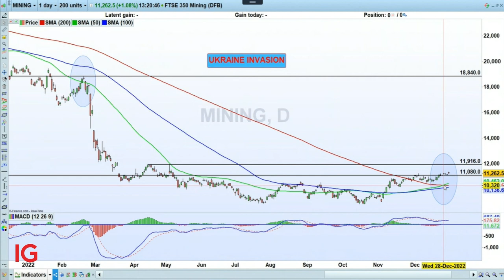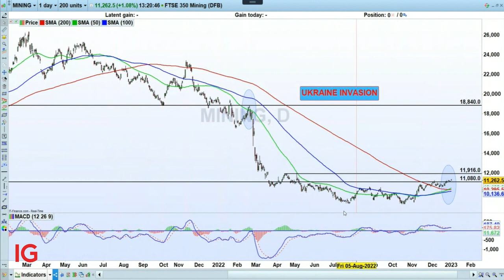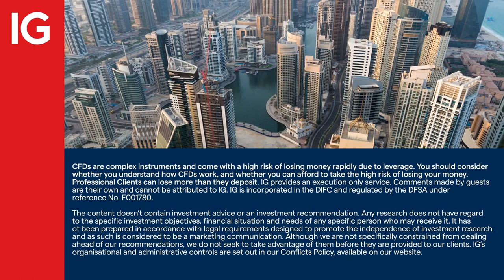Expect mining sector volatility before lift-off later in 2023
It’s not all going to be easy this year, but the mining sector is expected to climb later in 2023 after a period of early volatility. That’s the view of mining sector veteran, John Meyer from SP Angel.

He tells IGTV’s Jeremy Naylor that once China sorts itself out and infrastructure spending in the US lifts off with the economic recovery, it should be a good latter part of the year.

About IG

IG MENA